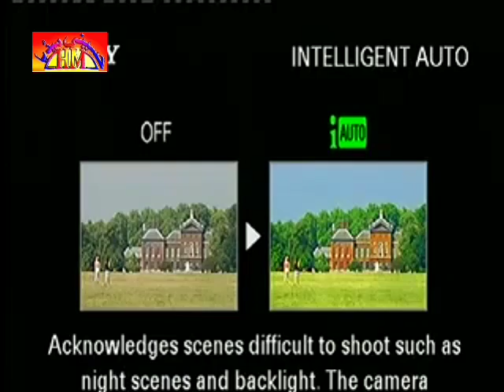Zakir Malik Naeem Majlis | 25March 2016 | Bholwal